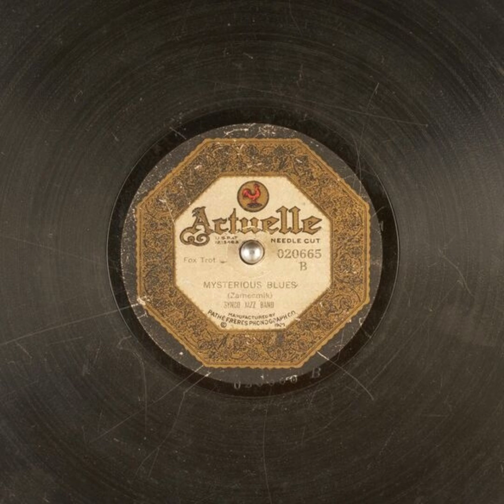Mysterious Blues - Synco Jazz Band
Title: Mysterious Blues

Publication date: 1921
Language: English
Performer: Synco Jazz Band
Writer(s): Zamecmik

Summary: Fox Trot